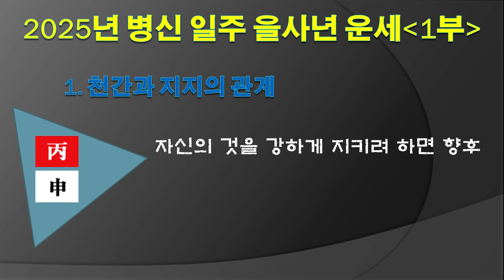2025년 병신 일주 을사년 운세 1부